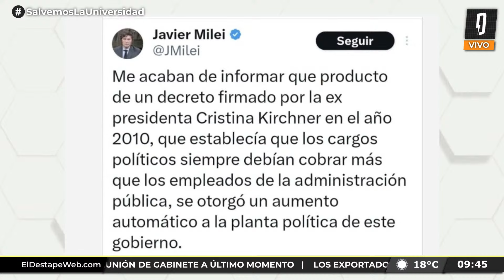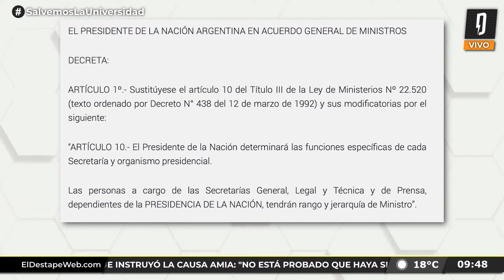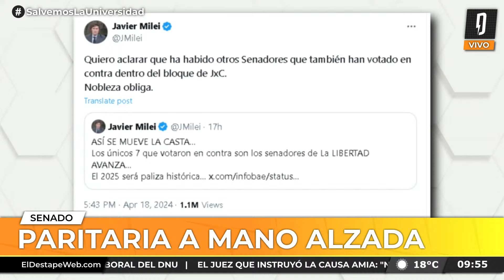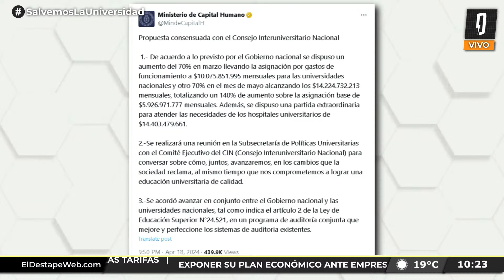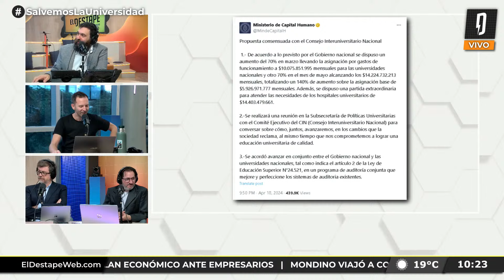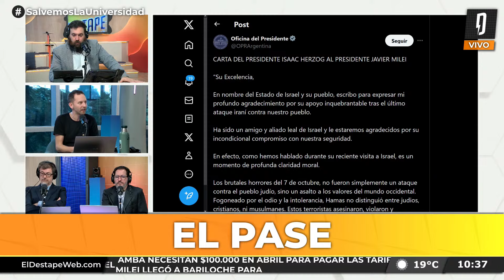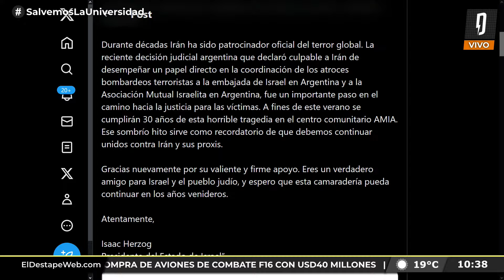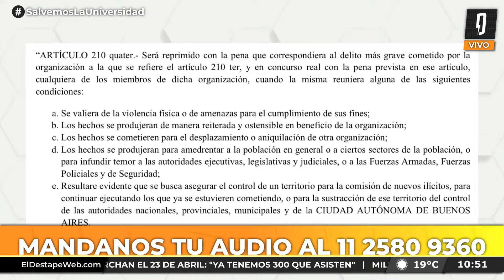PARITARIA A MANO ALZADA | El Pase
Debate entre Nico Lantos, Ari Lijalad, Fernando Cibeira y Adrián Murano.

PROGRAMACIÓN
6 a 7 - Es Muy Temprano, con Nicolás Esquibel y Lucía Rodríguez Bosch.
7 a 9.30 - Habrá Consecuencias, con Ari Lijalad.
9.30 a 10.30 - El Pase Especial con Roberto Navarro, Ari Lijalad, Laura Carpineta, Nico Lantos y Adrián Murano.
10.30 a 13 - Navarro 2027, con Roberto Navarro.
13 a 14 - Verdades Afiladas, con Adrián Murano.
14 a 17 - Pase lo que pase, con Darío Villarruel.
17 a 19 - Palo y zanahoria, con Mariano Martín.
19 a 22 - Argentina Política, con Carla Pelliza, Jonathan Heguier y El Profe Romero.